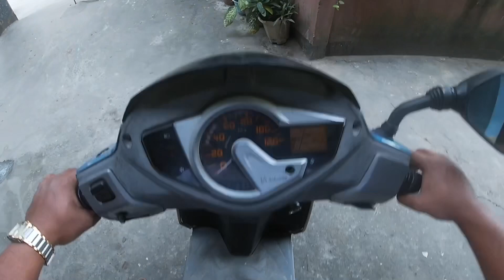MOTO VLOGGING- HELMET SETUP - Travel with Atiqul Vlogs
Hello everyone….

how to setup motovlog helmet.
motovlog helmet setup.
motovlogger helmet setup.
motovlogger helmet.
best motovlog helmet.
best motovlog helmet setup.
gopro.
motovlog gopro.
gopro hero 10.
motovlogger.
motovlog setup.
motovlog camera.
how to motovlog.
motovlog audio.
helmet setup.
motovlogging setup.
how to motovlog setup,blockhead.
blockhead motovlog setup.